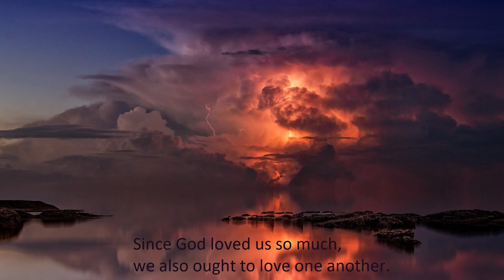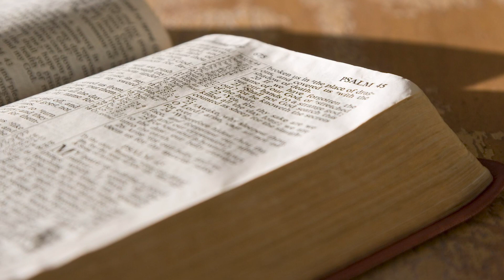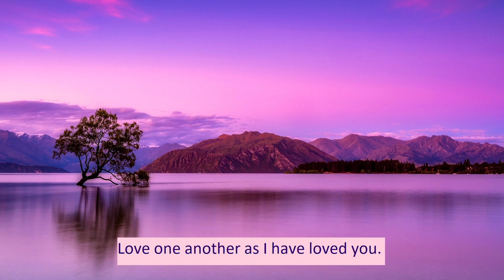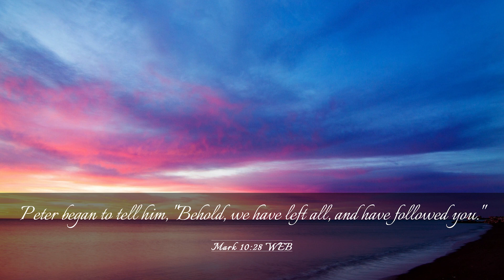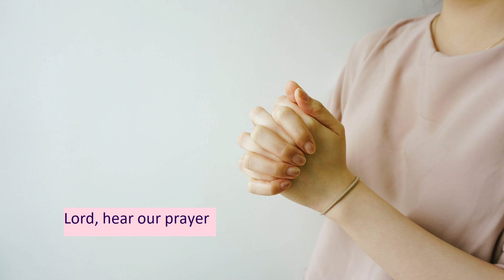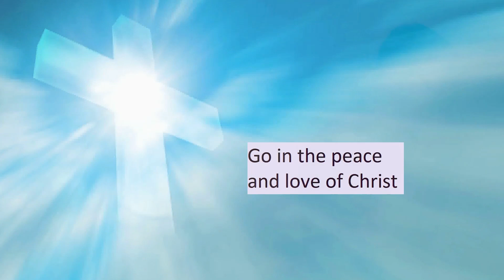Year End Liturgy 2021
Father Mark Gatto and Father Paul Patrick join us to celebrate the final liturgy of the 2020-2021 school year.